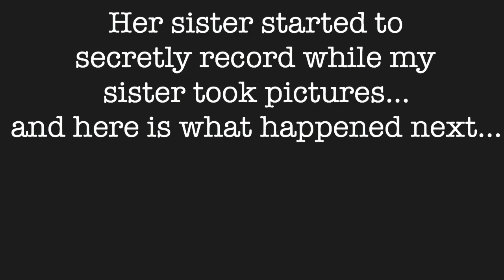Proposing to my middle school sweetheart💓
In today’s video we GOT ENGAGED! We have been together since we were 12 years old, and we are now getting married 7 and 1/2 years later. Thank you all for your love and support!

engaged// Couples engaged// proposalk // i said yes // couples vlog

Isaac & Mikayla